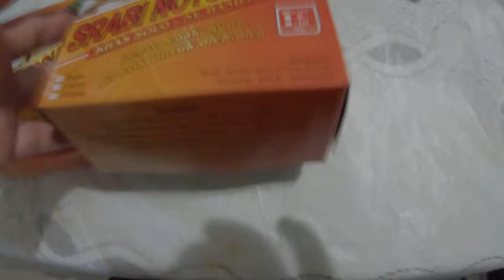Traditional 🇮🇩 Javanese Pancake SERABI SOLO NOTOSUMAN Indonesia